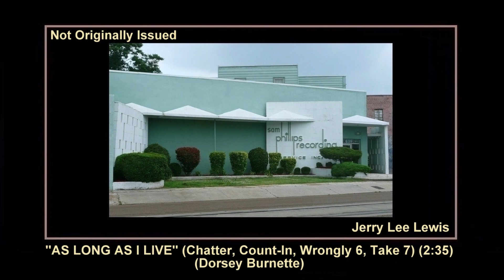(1960) Sun ''As Long As I Live'' (Chatter, Count-In, Wrongly 6, Take 7) Jerry Lee Lewis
639 MADISON AVENUE, MEMPHIS, TENNESSEE
SUN SESSION: THURSDAY TO MONDAY JANUARY 21-25, 1960
AND/OR CHARLES UNDERWOOD

Composer: - Dorsey Burnette
Publisher: - B.M.I. - Corel Music
Matrix number: - None - Chatter - Count-In - (Wrongly 6) Take 7 (2:35)
Recorded: - January 21-25, 1960 - Not Originally Issued
First appearance: - Bear Family Records (CD) 500/200rpm BCD 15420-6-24 mono
CLASSIC JERRY LEE LEWIS - THE DEFINITIVE SUN RECORDINGS 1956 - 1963
Reissued: - October 2015 Bear Family Records (CD) 500/200rpm BCD 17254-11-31 mono
JERRY LEE LEWIS AT SUN RECORDS THE COLLECTED WORKS

The recordings of ''As Long As I Live'' fall into two distinct groups. The first seven possess that residual stamp of the ''Bonnie B'' arrangement, whereas the remainder evince a contrasting tone which indicates they may well have been cut on another day of the extended session. Within each group, there is sufficient variation bot in Lewis's singing and, more so, in the solos to tell each take apart with relative ease; Jerry Lee is in his element performing ad-lib licks on the keyboard while, on occasions, he either quite deliberately mixes things up lyrically or even loses his way altogether. For example, notice how in the first four takes the second line following the solo is delivered variously as ''I gotta set your lips on fire'', ''I want to set your lips on fire'', ''I want to feel your lips of fire'' and ''honey, I've got to feel your lips of fire'', while take 3 ends prematurely when Jerry Lee fails to repeat the last line. In take 5 we become aware of a further change in lyrical content; the song now concludes not with the boast ''I'm gonna make this whole world yours and mine'' but instead settles for the rather more passive ''I want to be your one desire''.

In the second verse of take 6 Jerry Lee strays off the lyric altogether when singing ''you do something to me''; to all intents and purposes this renders the track a ''dud'' but along the way there's still much to admire. As matters progress, with Sam sounding suitably impressed, the remaining wrinkles are ironed out and take 7 faithfully repeats the efficacious formula of its immediate predecessor but with Jerry Lee now having mastered the lyric.

There were few complaints from diehard Jerry Lee fans about this side, however. ''As Long As I Live'' was written by former Memphis rockabilly Dorsey Burnette. It is an energetic performance on all counts in the 1-6-2-5 gospel progression. Instrumentally, the record really soars, with Jerry's piano and Jimmy Van Eaton's drumming pushing each other to greater heights. Van Eaton's crisp work on the closed hi-hat during the final verse is a moment to treasure.

The second suite of just two complete recordings of ''As Long As I Live'', prefaced both by Sam's confusion and a false start, sees a return to the more dramatic lyric hinting at megalomania, albeit Jerry Lee fluffs the first attempt. The plan all comes together with the accomplished final take that was eventually mastered for a 1961 release.

Leo Ladner or J.W. Brown - Bass
Jimmy M. Van Eaton - Drums